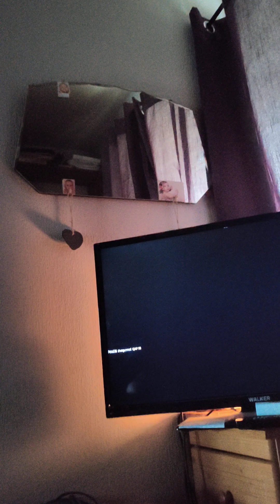fortnite with Peter and his sister Lucy